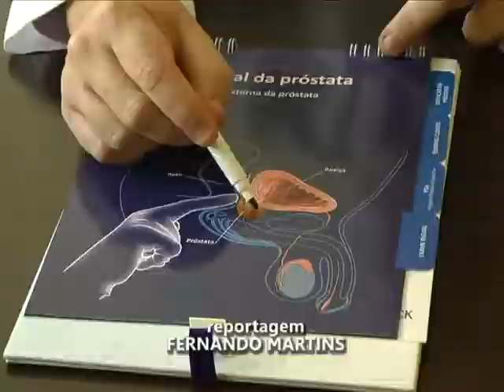TV Ara - Novembro Azul contra o câncer de próstata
Segundo o instituto nacional do câncer, 50 mil brasileiros morrem todos os anos vítimas do câncer de próstata. As causas da doença, que muitas vezes é silenciosa, ainda são desconhecidas.